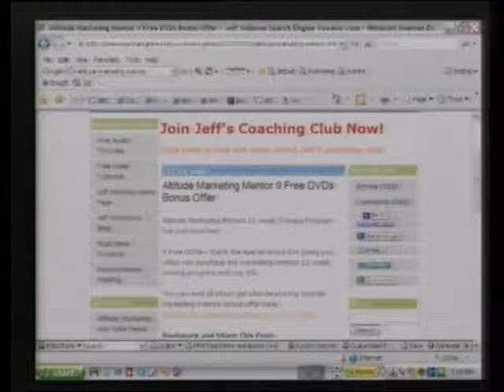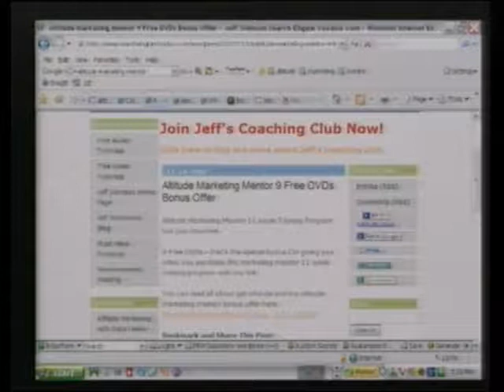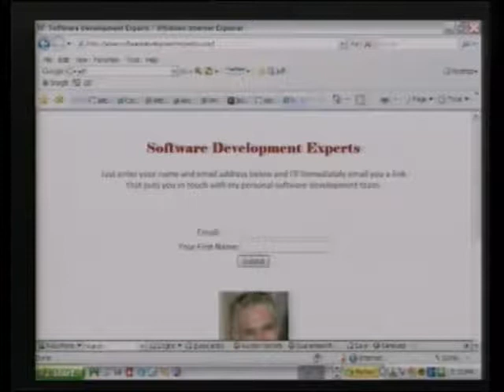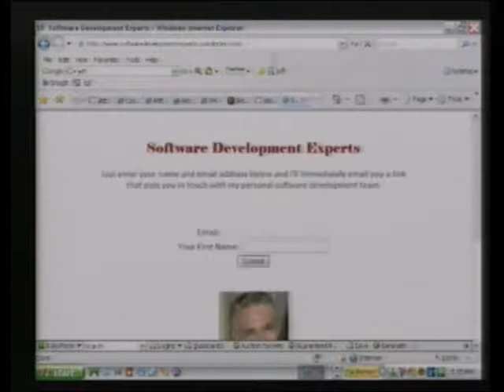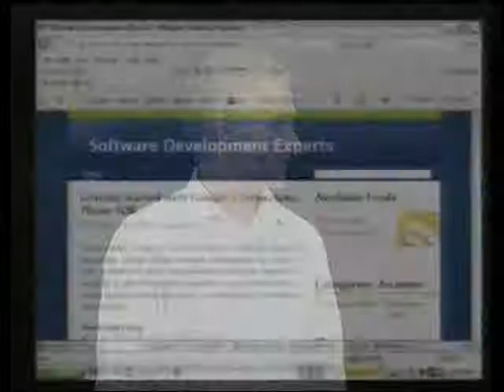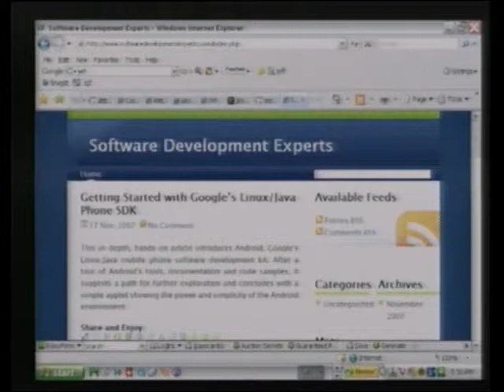Lectures Web Design-part-5-1.flv